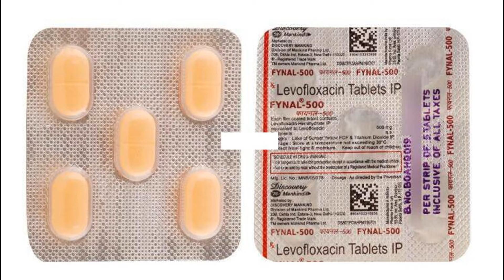Fynal 500 MG Tablet use side effect review in tamil